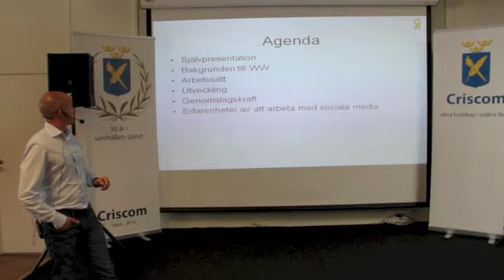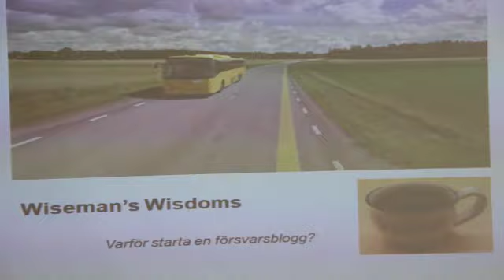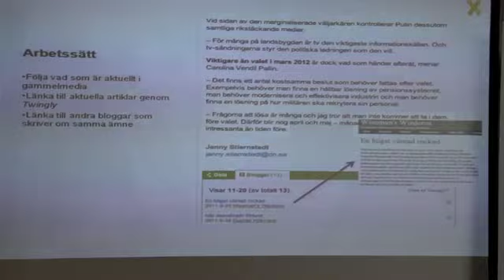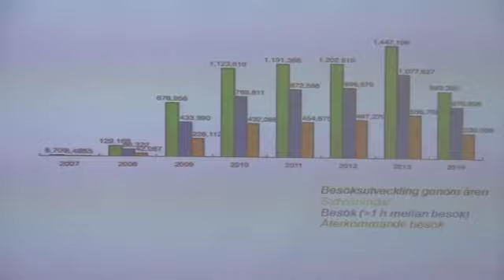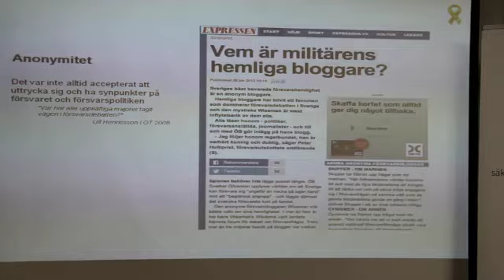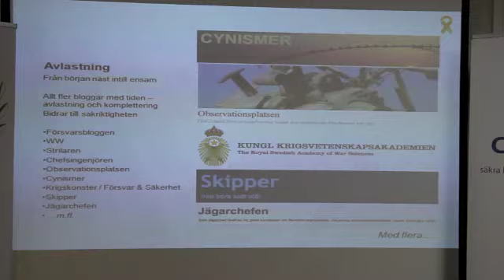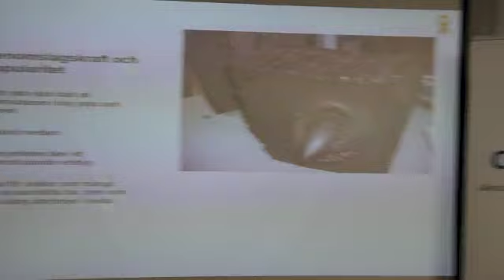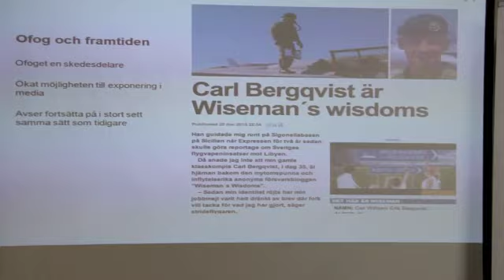Wiseman´s Wisdoms om sociala medier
Den kände försvarsbloggare Wiseman´s Wisdoms (Carl Bergqvist) gästade den 2/8-2014 det årliga erfarenhetsmöte som genomförs av förbunden Criscom och Psyopsförbundet.
I samband med det höll han en föreläsning om sociala medier som är väl värd att lyssna på.

Produktion: Försvarsutbildarna/Criscom